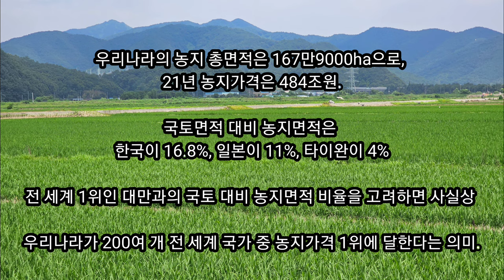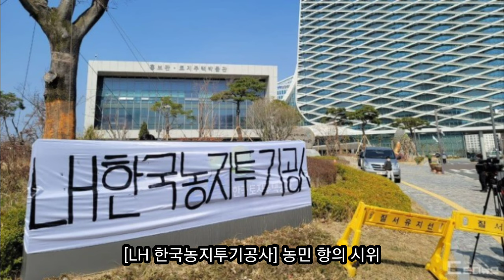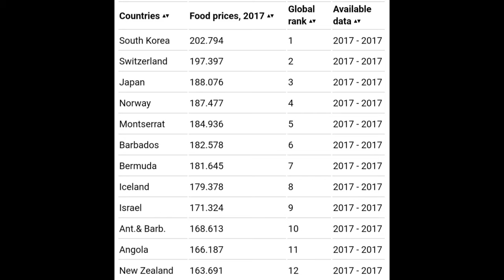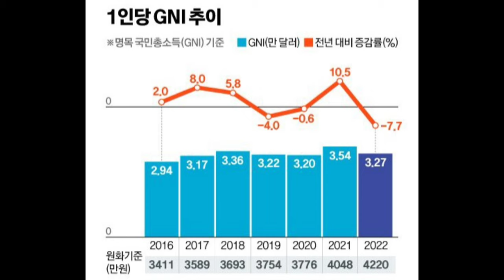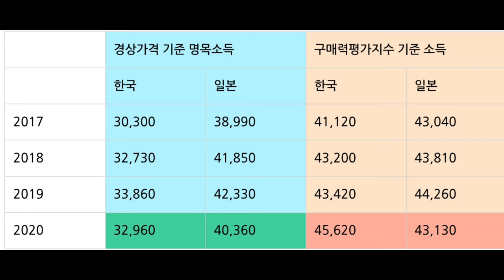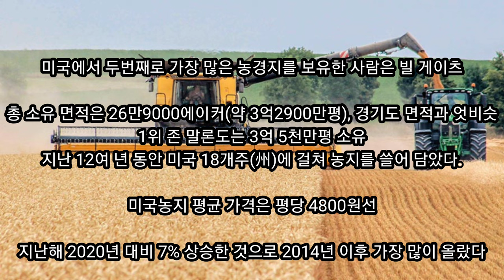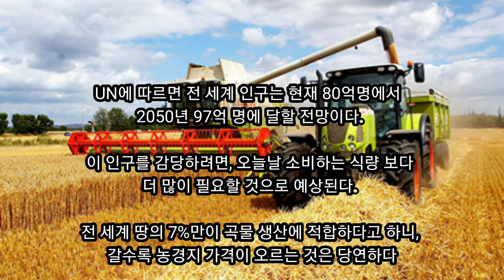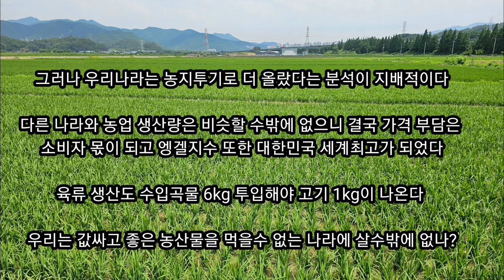한국 농지 . 식료품 가격은 세계최고 ♤ 먹는데 돈 많이 쓰는 후진국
아프리카 보다 못한 한국 엥겔지수
농산물 축산물 수산물 식품가격은 세계최고